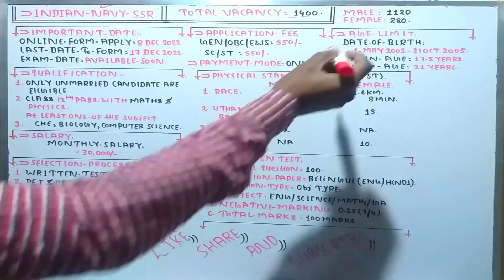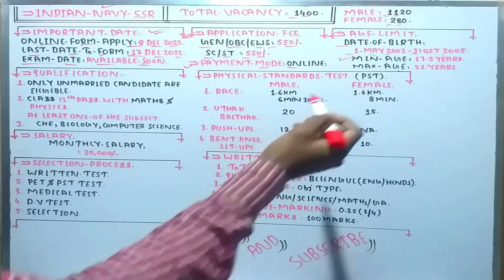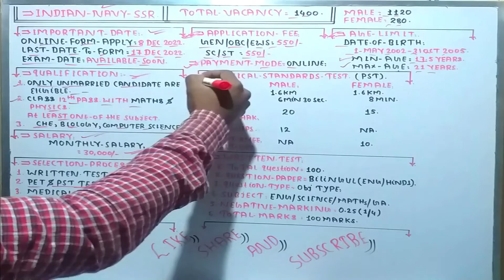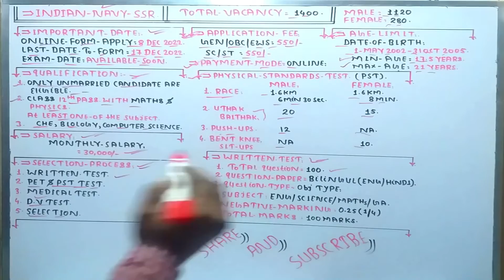Indian Navy Agniveer SSR Recruitment 2022 | Navy SSR 0/2023 Batch Vacancy | Navy Agniveer Bharti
Indian Navy SSR 1400 Agniveer Online 2022 /Applyform/syllabus/Salary/AllProcess/Notification/Vacancy Details/Important Dates/Application Fee/PAYMENT MODE/Age Limit/Educational Qualification/Selection Process/

1. Indian Navy SSR 1400 Agniveer Recruitment Online Form 2022
2. Indian Navy SSR 1400 Agniveer Recruitment Online Vacancy Details
3. Indian Navy SSR 1400 Agniveer Recruitment Vacancy Age Limit
4. Indian Navy SSR 1400 Agniveer Vacancy Application Fee
5. Indian Navy SSR 1400 Agniveer Vacancy Educational Qualifications
6. Indian Navy SSR 1400 Agniveer Recruitment Selection Process
7. Indian Navy SSR 1400 Agniveer Recruitment Vacancy
8. Indian Navy SSR 1400 Agniveer Recruitment Vacancy
9. Indian Navy SSR 1400 Agniveer Recruitment Computer Type Writing Test
10. How to Apply for Indian Navy SSR 1400 Agniveer Recruitment Online Form
11. Useful Links for Indian Navy SSR 1400 Agniveer Recruitment Online form
12. Online Form Indian Navy SSR 1400 Agniveer Recruitment Vacancy Online
13. Indian Navy SSR 1400 Agniveer Recruitment 2022 आवेदन कब शुरू होगा?
14. Indian Navy SSR 1400 Agniveer Recruitment 2022 के आवेदन की अंतिम तिथि क्या है?
15. Indian Navy SSR 1400 Agniveer Recruitment 2022 ऑनलाइन आवेदन कैसे करे?
16. Indian Navy SSR 1400 Agniveer Recruitment 2022 कितने पदों पर जारी की गयी है?